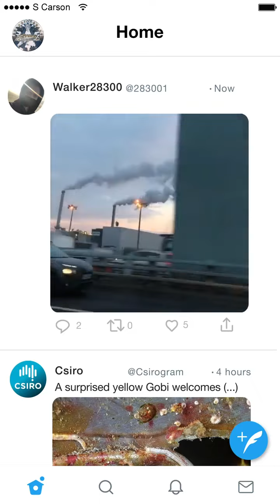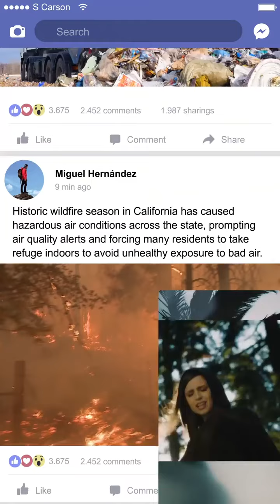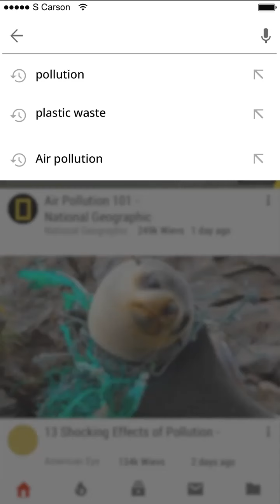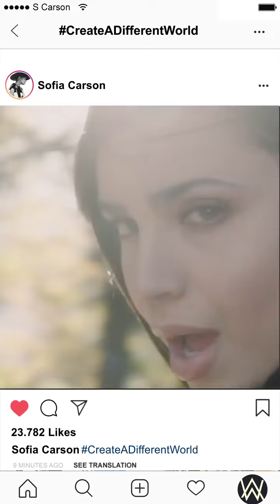Ocean 😍❤️ One of the best song of ALAN WALKER Subscribe my channel for more intresting videos.. 😊😊